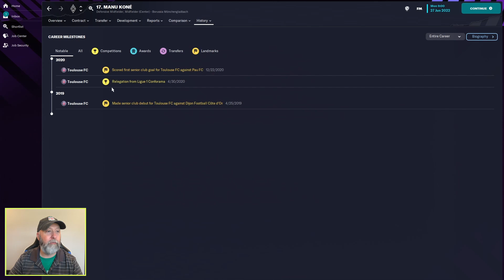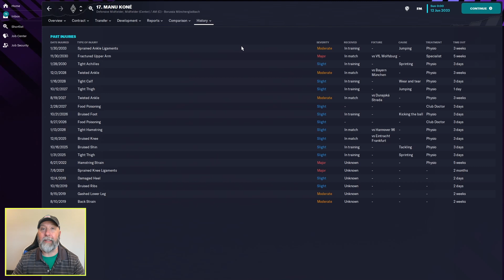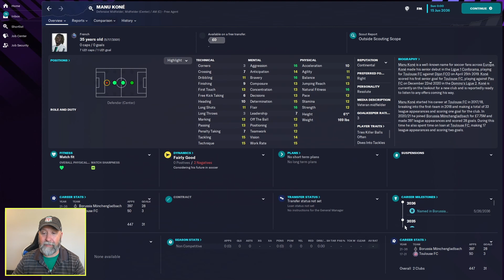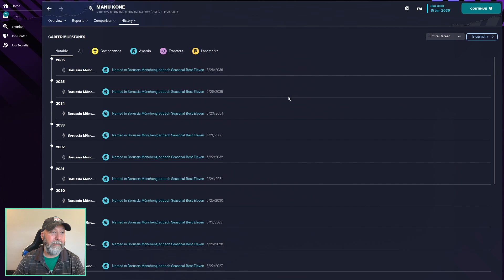Manu Koné | Player Profiles 10 Years In | FM23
The summer of Liverpool continues as we check out another MC tied to the club, Manu Koné.  Another French midfielder, is LFC building the next French national team here at Anfield?  Let's check him out!